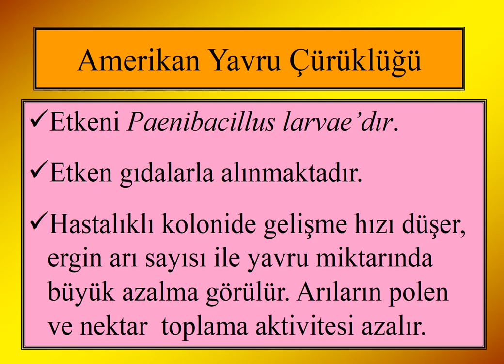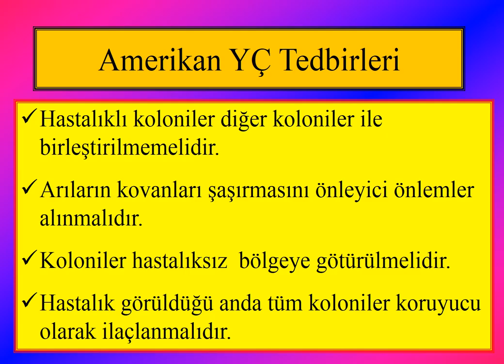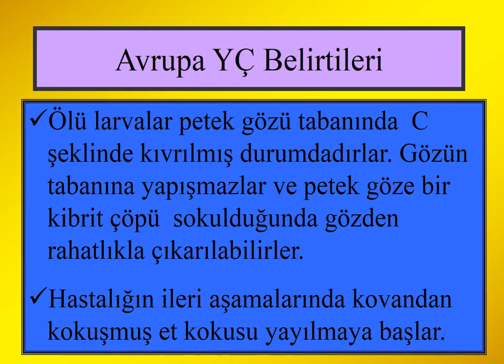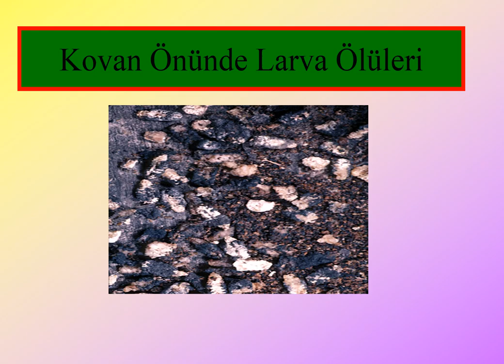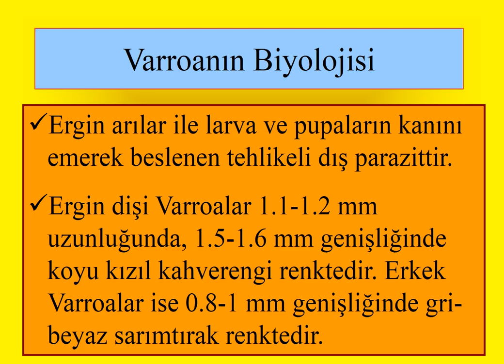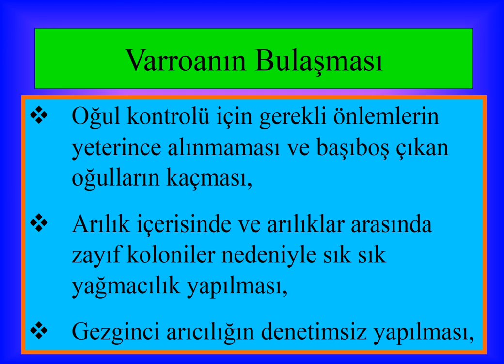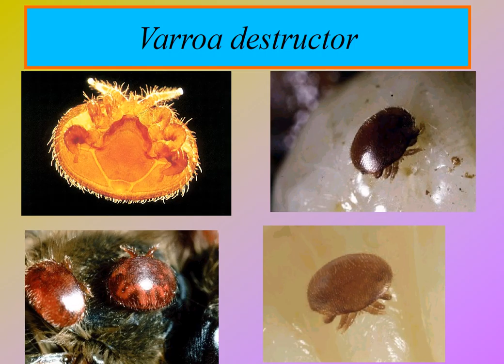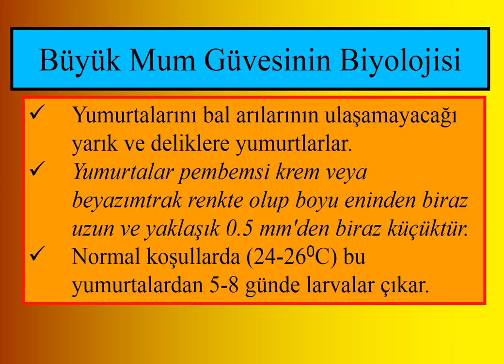78 ARICILIK - ARI HASTALIKLARI VE ZARARLILARI BULAŞMA YOLLARI